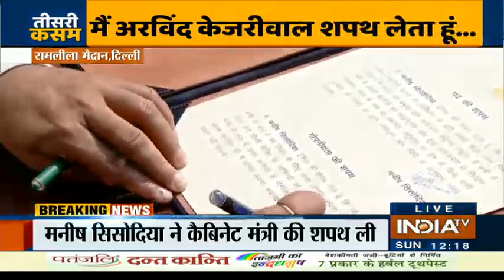केजरीवाल का शपथ ग्रहण: Manish Sisodia ने ली मंत्री पद की शपथ | IndiaTV News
Manish Sisodia takes oath as a Minister in Delhi Government.

After leading his party to a landslide victory, Aam Aadmi Party (AAP) national convenor Arvind Kejriwal has sworn-in as the Chief Minister of Delhi for the third time.